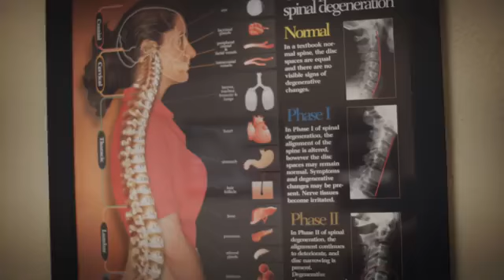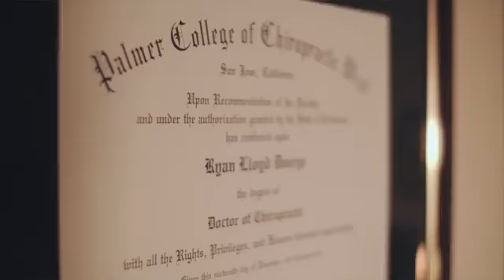Chiropractor in Mill Creek, WA - Welcome to Mill Creek Chiropractic Clinic!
Professionals at Mill Creek Chiropractic Clinic has been serving Mill Creek and the neighboring communities since 1984. Our Philosophy is simple. We believe that health is amongst your most valuable possessions. And while we generally meet people after they’ve lost their health, our commitment is two-fold – complete relief and wellness for anyone who walks through our door. The team at Mill Creek Chiropractic Clinic is dedicated to our community so please stop by or reach out today.

Stop by for a visit!
Mill Creek Chiropractic Clinic
16212 Bothell Everett Hwy, Suite E, Mill Creek, WA 98012